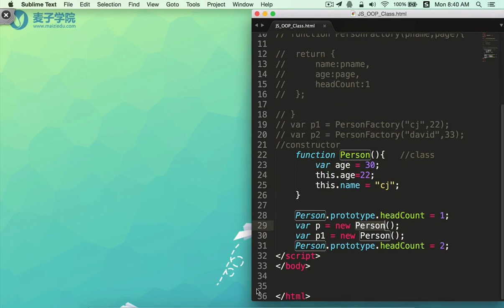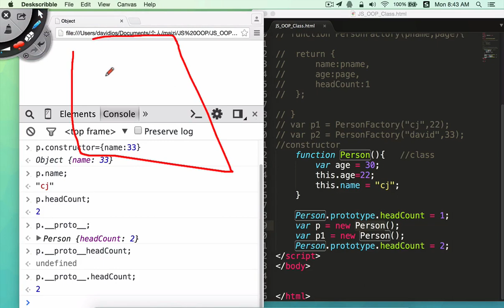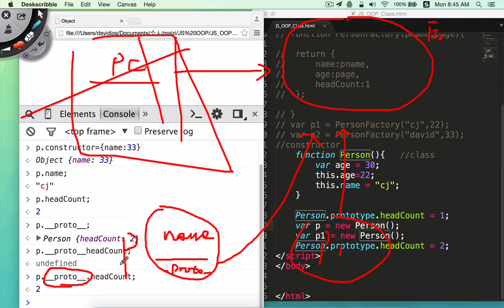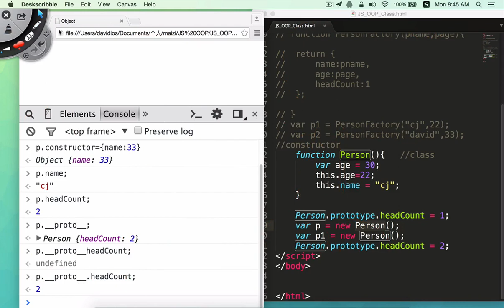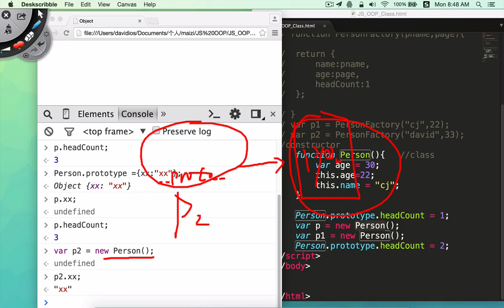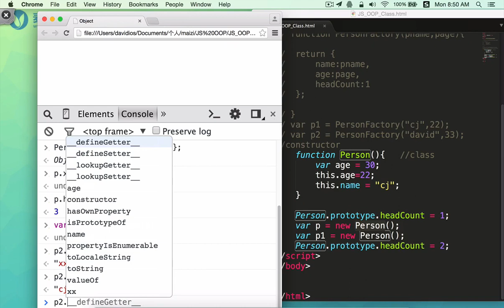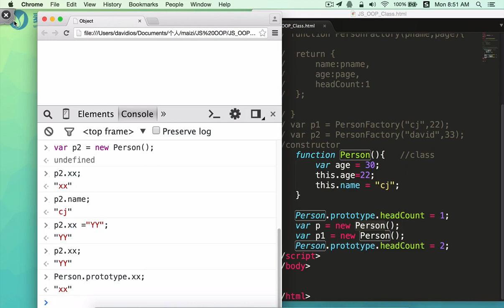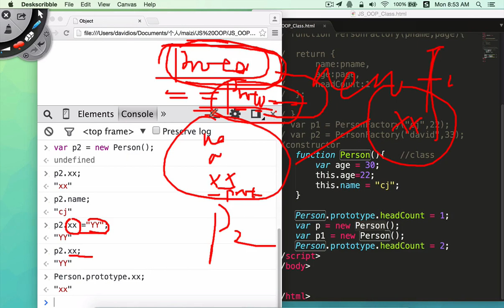JavaScript面向对象编程17 proto